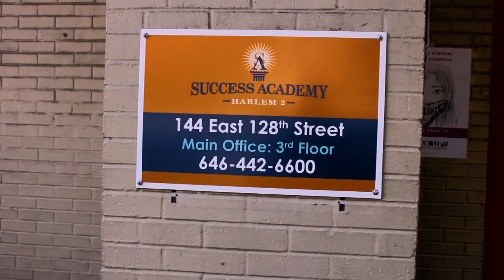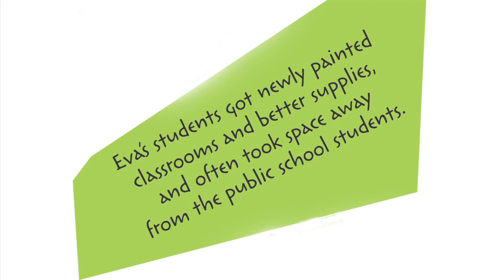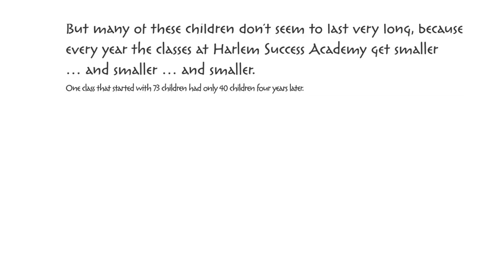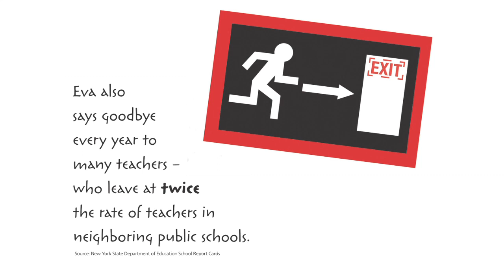A Grim Fairytale | HappilyEvaAfter - The Schools that Eva Built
TOLD BY:

FORMER SUCCESS ACADEMY

CURRENT CO-LOCATED PUBLIC SCHOOL

PARENTS & STUDENTS

IN

HARLEM, NEW YORK CITY